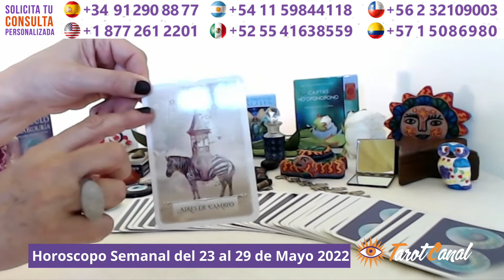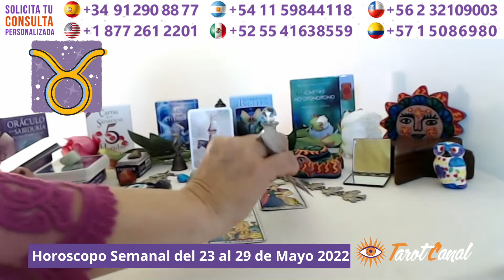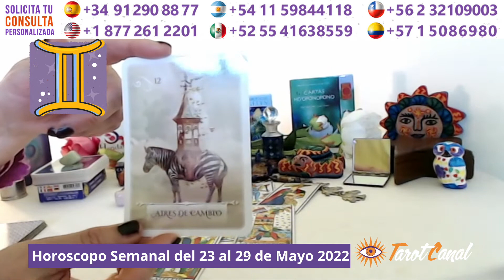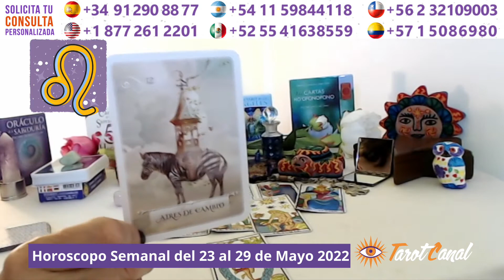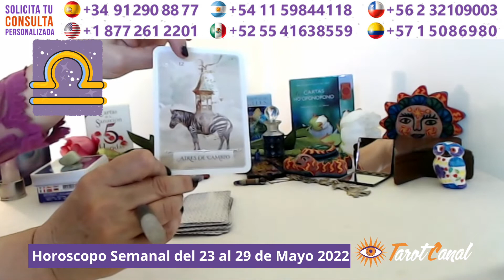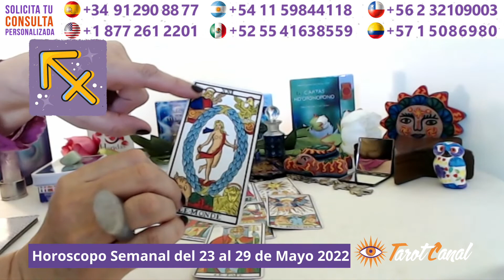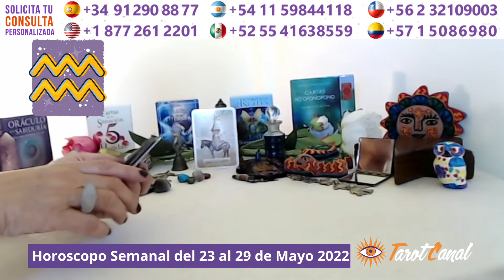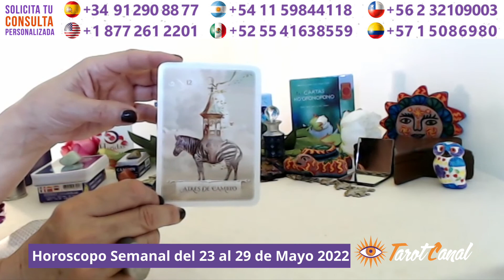HORÓSCOPO SEMANAL DEL 23 AL 29 DE MAYO 2022 | TAROTCANAL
🗣Te presentamos la predicción de los Signos del Zodiaco para la cuarta semana del mes de Mayo 2022.

A continuación te indicamos en que minuto del video puedes visualizar cada uno de los signos.

00:00 - Introducción
07:42 - Aries
13:19 - Tauro
19:50 - Géminis
27:43 - Cancer
31:29 - Leo
36:00 - Virgo
41:02 - Libra
46:32 - Escorpio
50:03 - Sagitario
55:31 - Capricornio
01:00:13 - Acuario
01:04:46 - Piscis
01:09:41 - Despedida

➡ AMPLÍA TU TIRADA DE TAROT EN PRIVADO CON NUESTRO EQUIPO DE PROFESIONALES:

✅ Para lecturas y consultas personalizadas a un precio muy económico, contacta por e-mail

[El pago de la consulta se realiza a través de Tarjeta Bancaria o PayPal.]

[El coste de la comunicación a los números indicados es el de una llamada local dentro del país correspondiente. El pago de la consulta se realiza a través de Tarjeta Bancaria o PayPal.]

✅Consultas Privadas con Bono por Teléfono: Cualquier parte del mundo - o Compra tu bono a través de la web